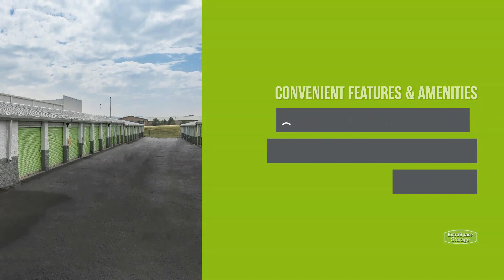Storage Units in Castle Rock, CO - Extra Space Storage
Looking for convenient, secure storage in Castle Rock, CO? Extra Space Storage has conveniently located storage facilities near Castle Pines and Sedalia and offers a wide range of storage options to meet your needs.

Storage facilities in Castle Rock feature a number of great amenities, including:

• Climate-controlled storage
• Indoor and outdoor storage for types of vehicles, including car, motorcycle, boat, and RV storage

If you're looking for a clean, well-maintained storage facility with a friendly, professional team ready to help you, you've come to the right place. Reserve your storage unit today